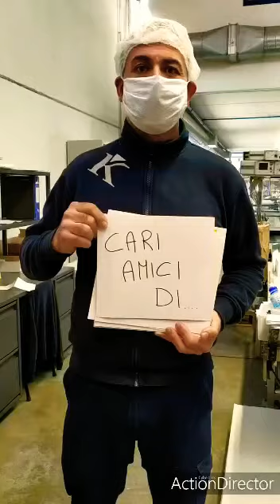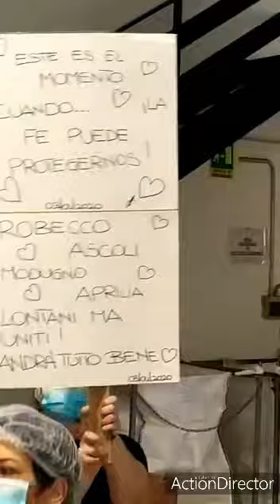Coronavirus, le aziende del territorio resistono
Ad Aprilia le aziende resistono e sfidano il coronavirus